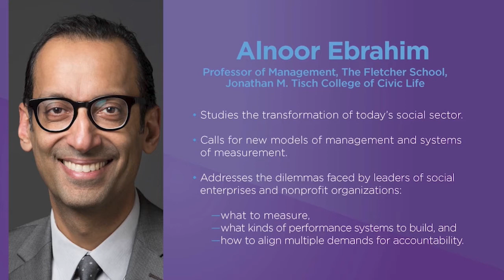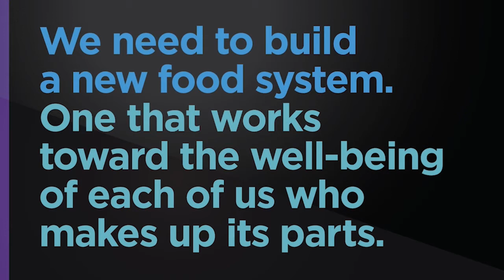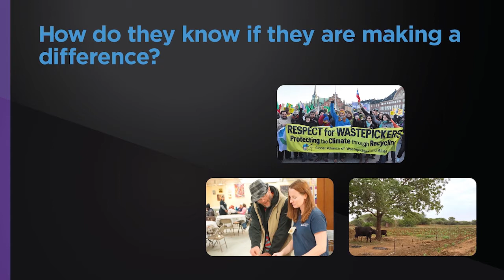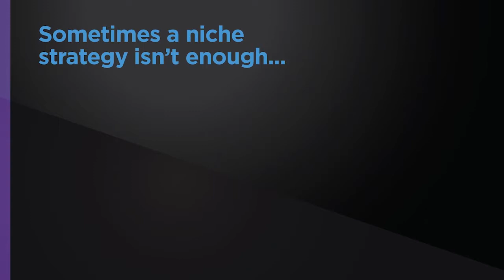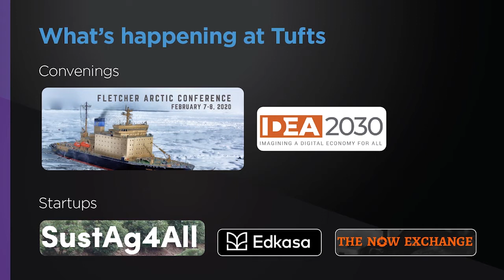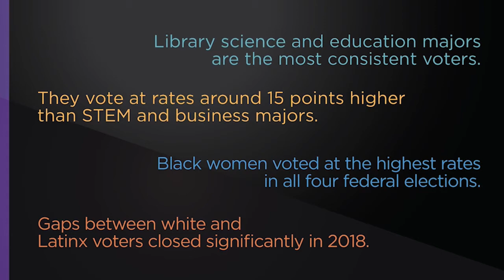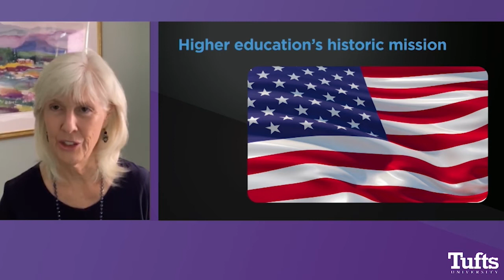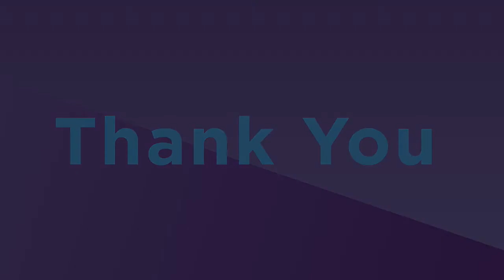Tufts Talks, October 27, 2020 (full program)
Join host Kalahn A. Taylor-Clark, J99, MG01, university leadership, and our three esteemed speakers—Tim Griffin (Friedman School), Alnoor Ebrahim (Fletcher and Tisch College) and Nancy Thomas (Tisch College)—to learn about the latest research and scholarship at Tufts on our global food ecosystem, strategies for measuring social change, and voting trends among U.S. college and university students, especially through the lens of today’s COVID-19 pandemic.